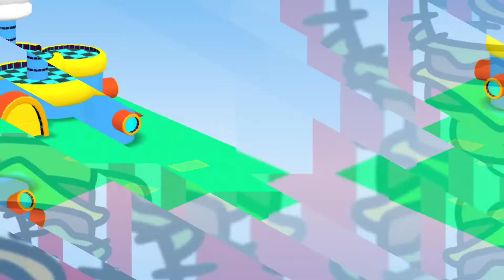CASAS DO PK XD NA VIDA REAL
Oi pessoal! Já imaginaram com seriam as casas do PK XD na vida real? Eu sou o Dacoleco e hoje vou mostrar para vocês com seriam as casas do PK XD na vida real. Preparados? Então vaaamos lá!!!